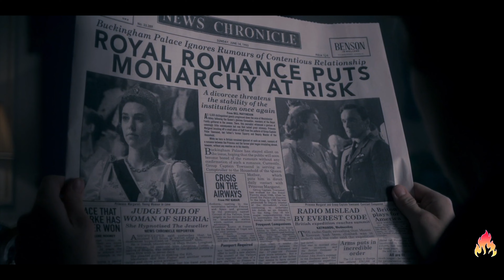The Crown | Elizabeth & Margaret - Pride and Joy (Tribute 2021)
Sisters Queen Elizabeth and Princess Margaret couldn't have been more different. While the British monarch is staid and consistent, her younger sister was known as a rebellious royal. Their relationship was close-knit up until Margaret's death in 2002, at age 71.

Suite No.1 in G MajorPrelude - Audiomachine

Video Credit:
Netflix